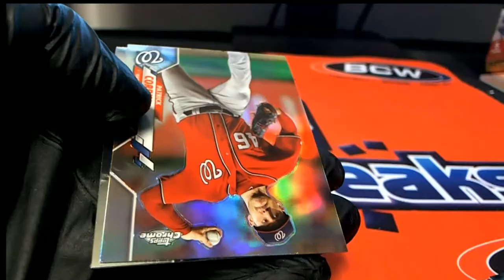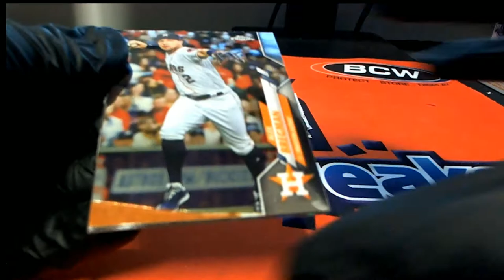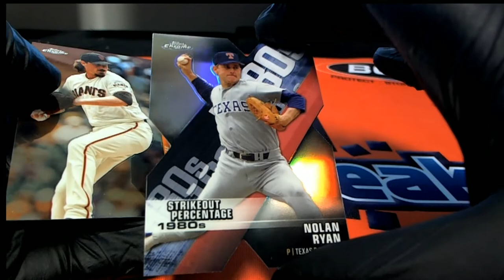2020 Topps Chrome Baseball Hobby ID 20CHIPR207 8 PACKS FOR RYAN H